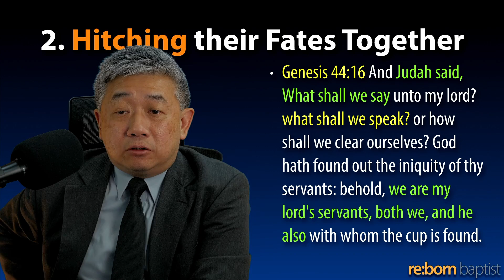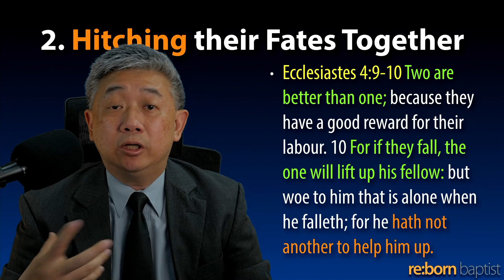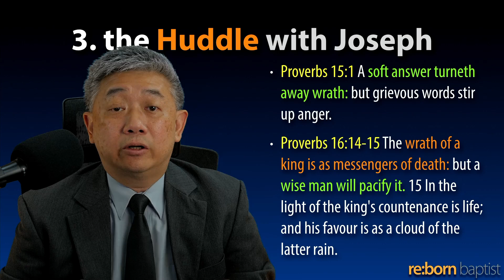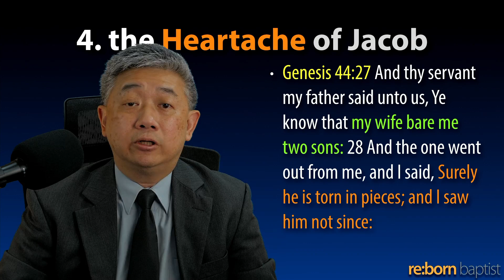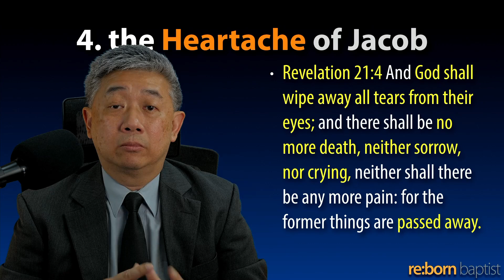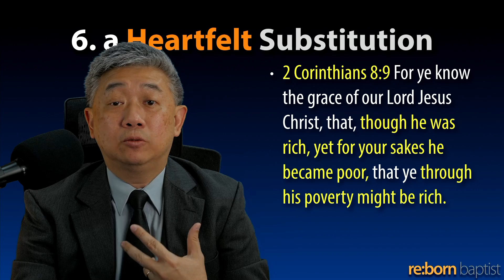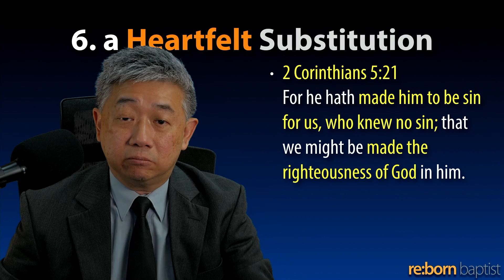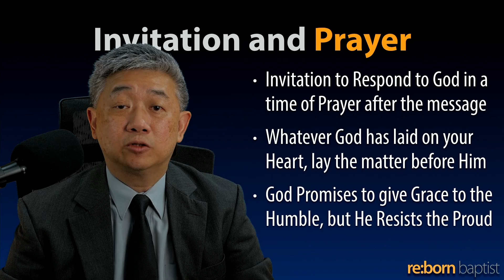16 20220619 Will We Stand Together in a Crisis? (Gen 44:12-34)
Date: 20220619
Title: Will We Stand Together in a Crisis?
Text: Gen 44:12-34
Preacher: Ps. Jesse Sng

0:00 Start
0:10 Scripture Reading
4:32 Introduction and Recap
8:02 1. the Heap of Evidence
11:32 2. Hitching their Fates Together
27:26 3. the Huddle with Joseph
40:36 4. the Heartache of Jacob
53:06 5. the Harm to Jacob
1:12:30 6. the Heartfelt Substitution
1:23:12 Closing Thoughts